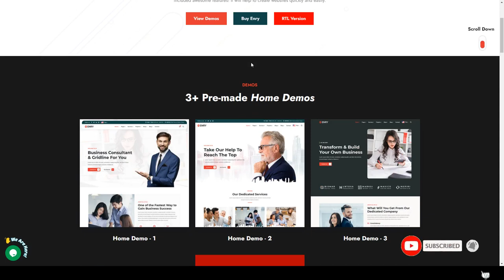Enry - Business Consulting HTML Template consulting services financial advisor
Columns 4+

 Layout Responsive